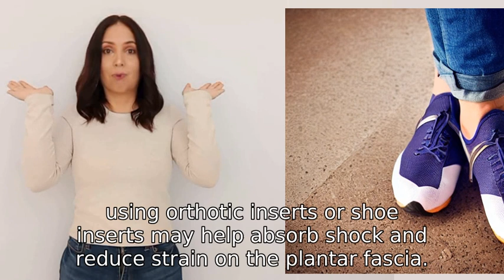how to cure Plantar Fasciitis